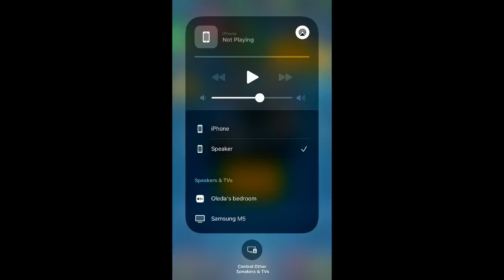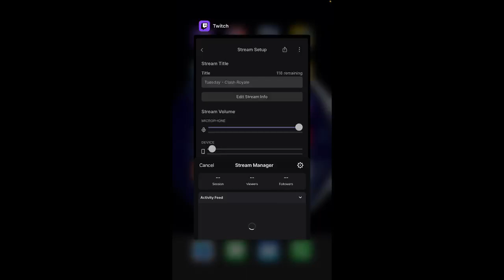Tuesday - Clash Royale